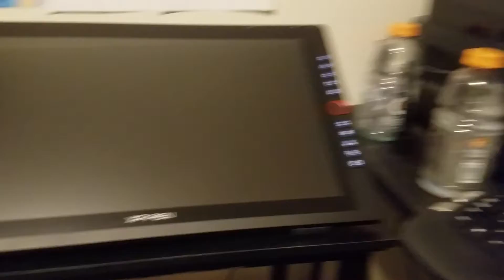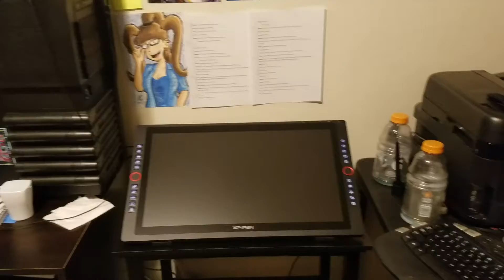Early Morning Update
Happy November, everyone.